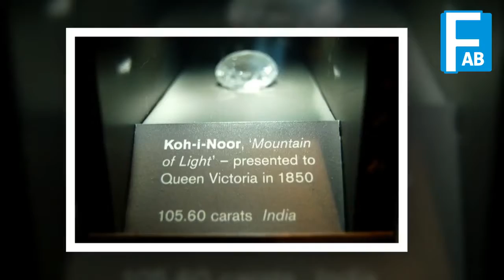The 5 Most Gorgeous Famous Gems of All Time